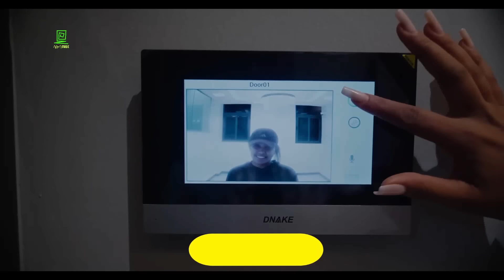የእስራኤል በቀል ተጀምራል ተረክ ሚዛን Salon Terek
የእስራኤል በቀል ተጀምሯል በአቡ ጁናዳ ተረክ ሚዛን ሳሎን ተረክ salon terek
አዘጋጅ መስፍን

በአብዱልሰመድ ሙሃመድ / ሞሼ ዳያን / አብይ ሰኢድ / ሄኖክ ገለታው / አለማየሁ ግርማ / ፍሩት መስፍን / ጥላሁን አክሊሉ / ታምራት መቻል